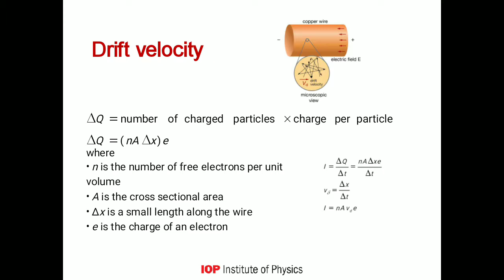Circuit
Theory of circuit